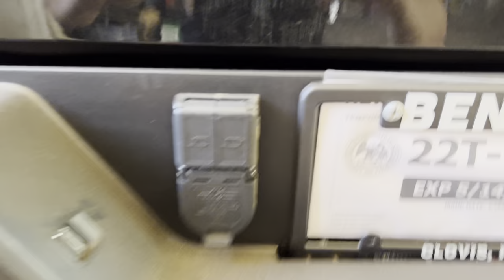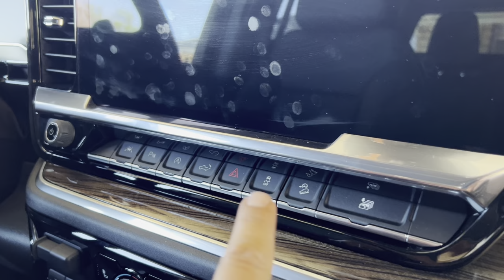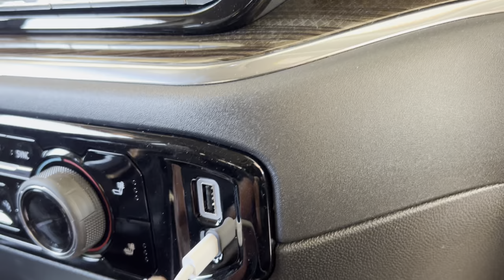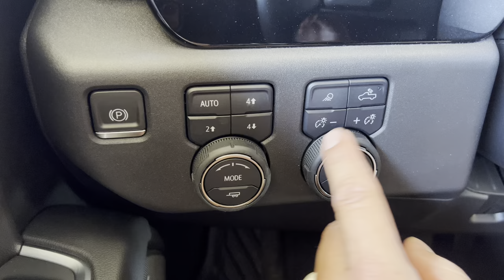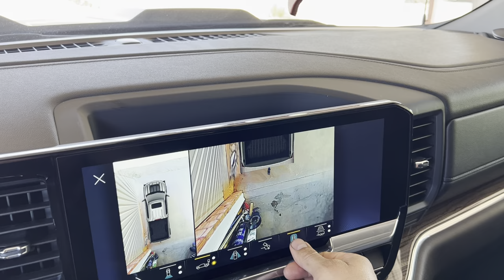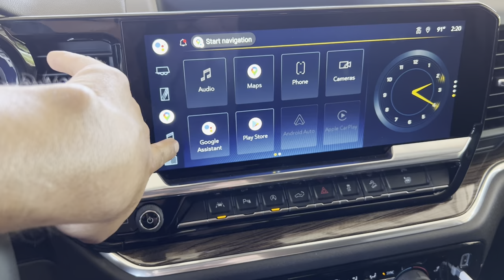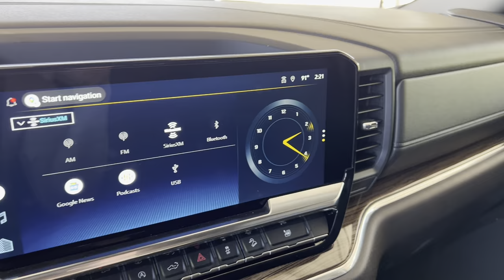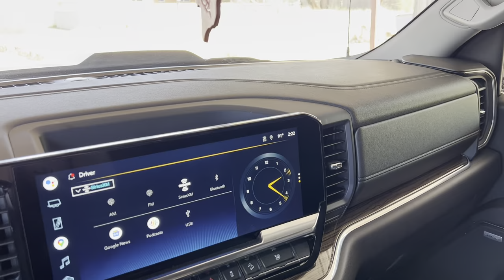2022 Silverado trail boss premium new interior 3.0 liter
36 miles per gallon in this truck! Love the new 3.0 liter engine. I traded my 2022 Ram 3500 for my new Silverado.